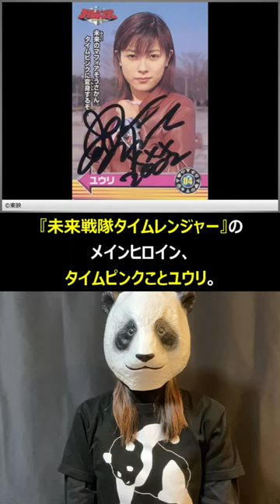【1分でわかる特撮ヒロイン】ユウリ／タイムピンク（未来戦隊タイムレンジャー／演：勝村美香）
古今東西の特撮作品に登場する女性キャラをショート動画で解説しています。

【今回の紹介ヒロイン】
ユウリ／タイムピンク（未来戦隊タイムレンジャー／演：勝村美香）

▼1分でわかる特撮ヒロイン（再生リスト）